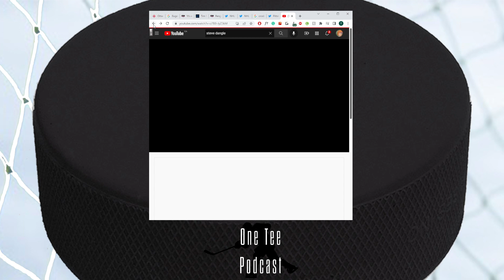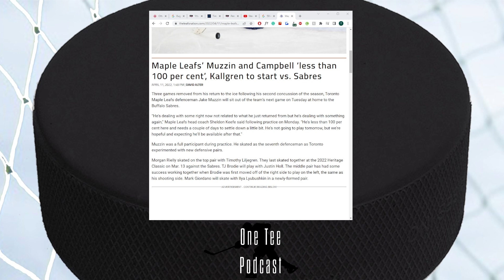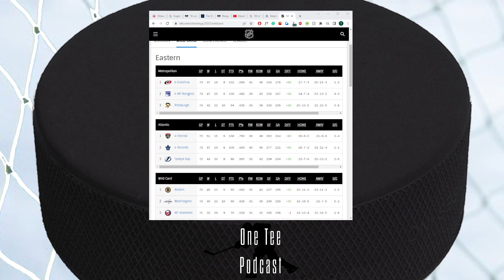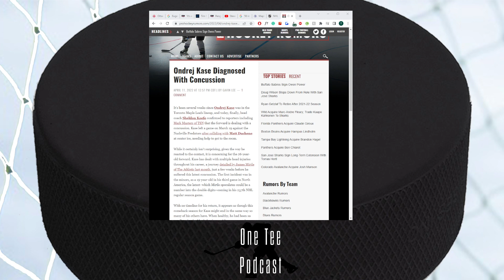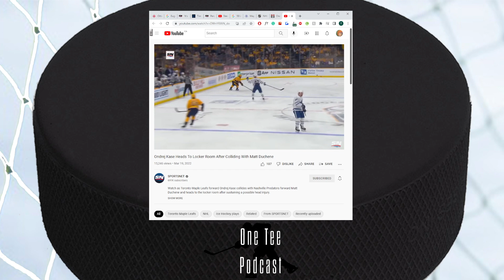Matthews Sets Records, And Starts Conversation 🏒 One Tee Hockey Podcast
In this clip, Steven and Martin talk about the 50 goals in Mathews last 50 games, Leafs clinch after win Vs. Habs, Muzzin and Jack out vs Sabres, and Kase out indefinetly (Concusion).